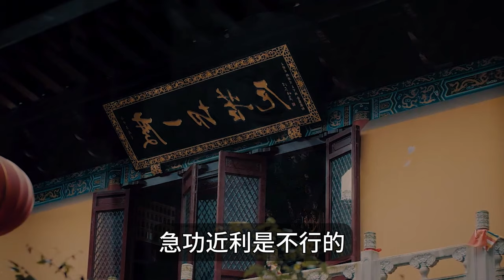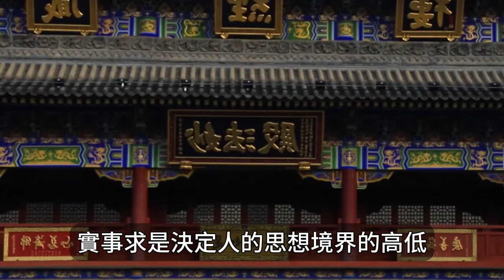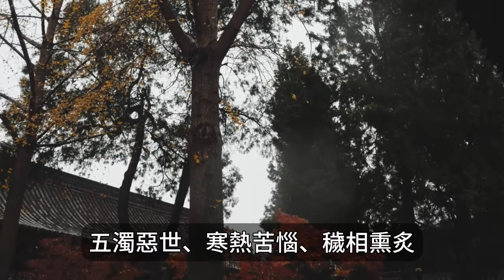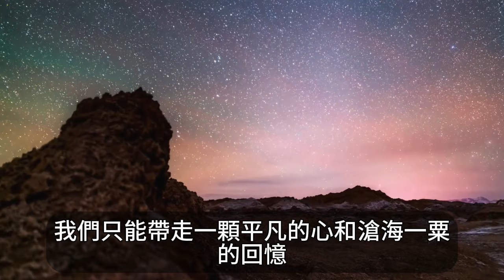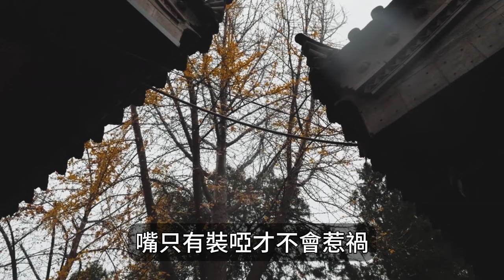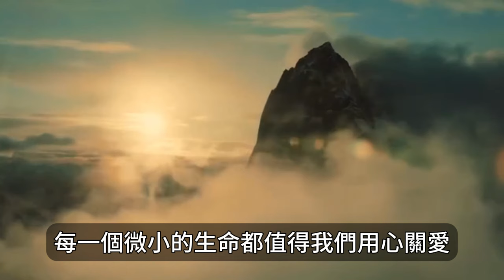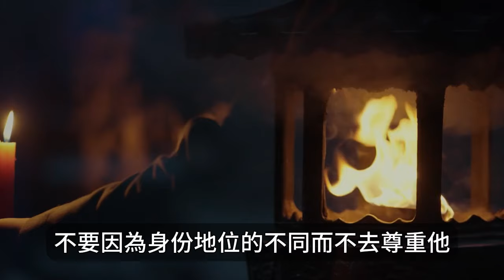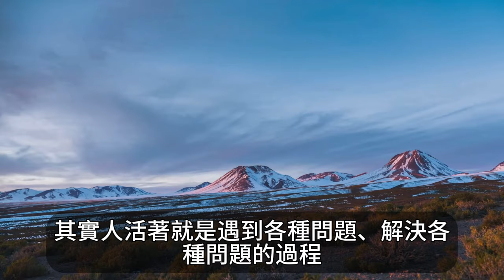弘一法師：人的一生中路要一步一步走，飯要一口一口吃。一個人有再多想法，也要循序漸進地實現。